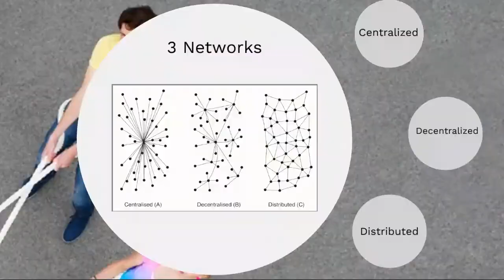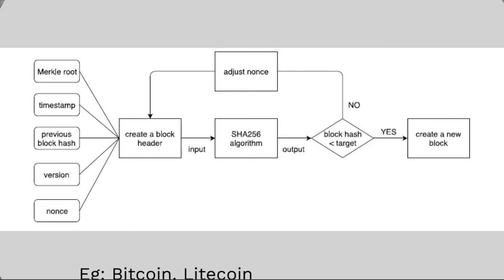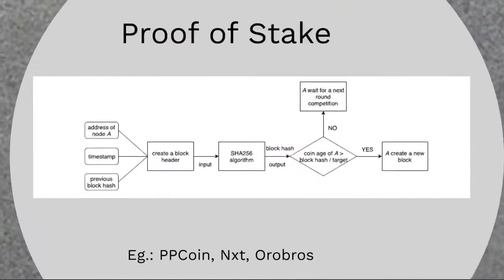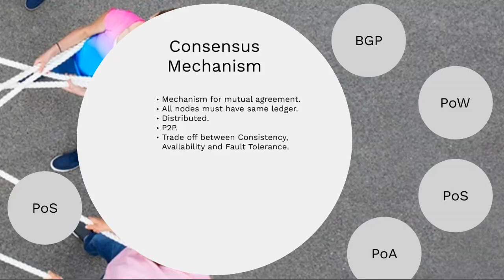Blockchain Consensus Part 2